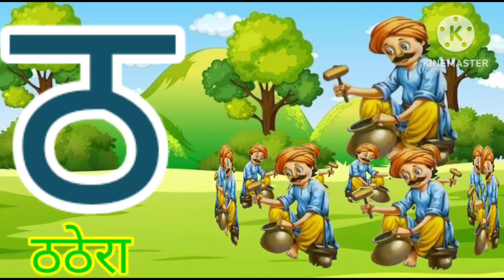क से कबूतर ख से खरगोश, Hindi Alphabet, Ka Se Kabutar Kh Se Khargosh, क से ज्ञ, 04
क ख ग घ, आ आ इ ई, क से ज्ञ तक, क से कबूतर, Hindi Varnmala, Ka Se Kabutar Kha Se Khargosh
Hindi Varnmala
Hindi Varnmala k se gya
Nursery rhymes
हिंदी स्वरव्यंजन
हिंदी बालगीत
बालगीत
हिंदी अक्षर क से ज्ञ तक
क ख ग अ आ वर्णमाला
Baby learning
Hindi varnamala geet
Hindi varnmala
Varnmala